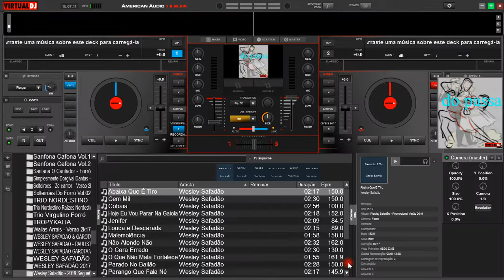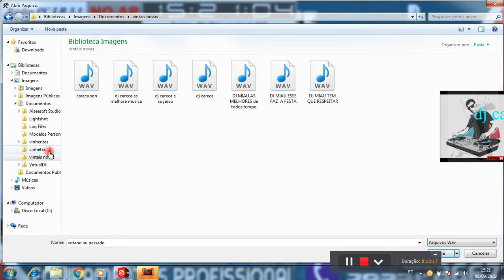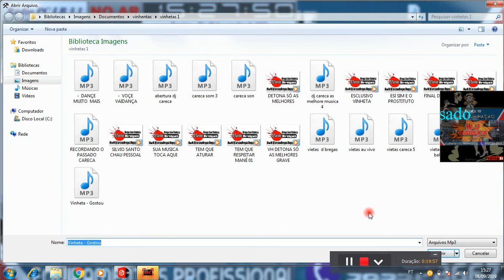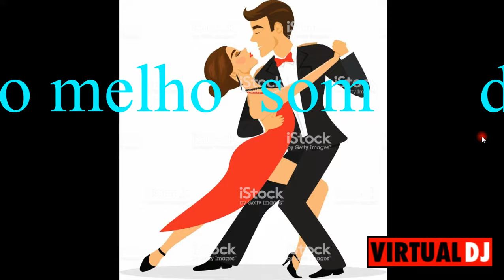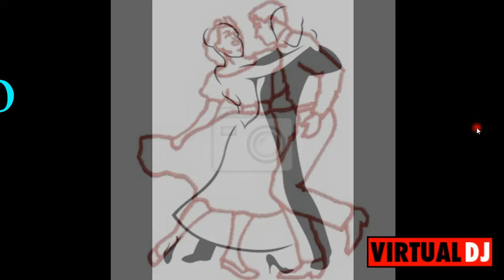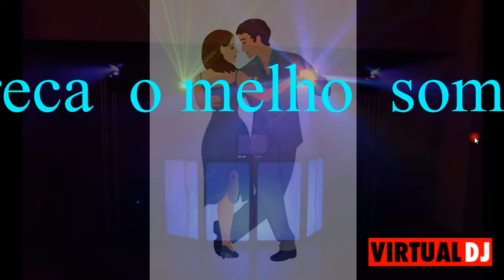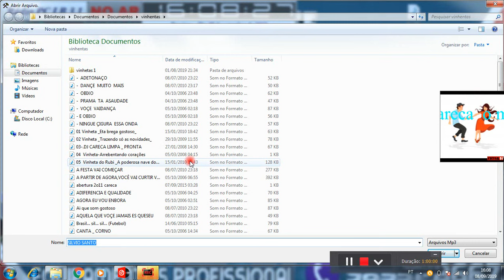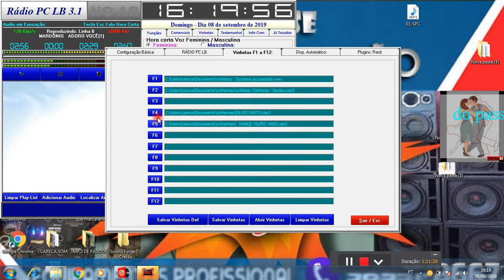DJ CARECA - RECORDANDO O PASSADO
dj careca o melho som do passado